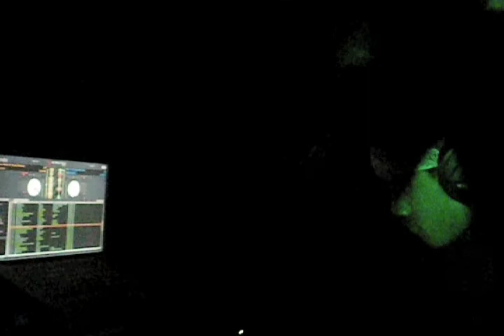Rickey Rich Birthday EVENT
Rickey Rich Birthday Promo / Lingerie over view